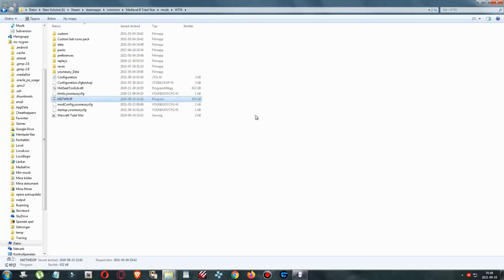Warcaft: Total War V. 2.2- Prince Kael'Thas Revenge - Naga & Blood Elves Hotseat Campaign #4